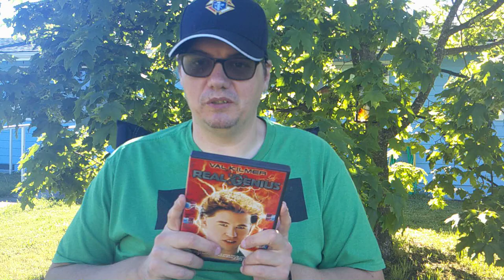Real Genius⚛🥼🧫🧪🔬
Grab The 🍿it's free Kids, Just ask Jerry, Alright Jokes aside Reviewing Real Genius.